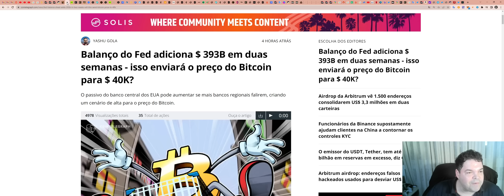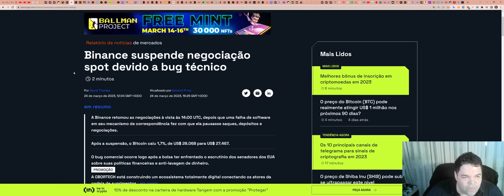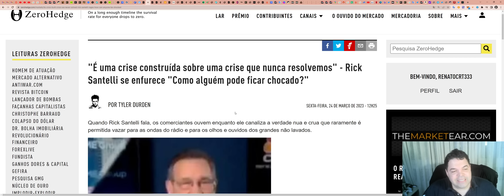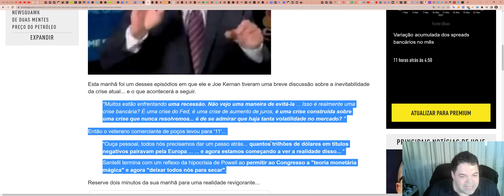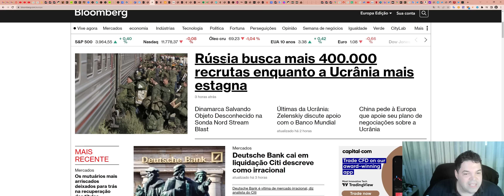Bitcoin (BTC) - Análise de fim de tarde, 24/03/2023!